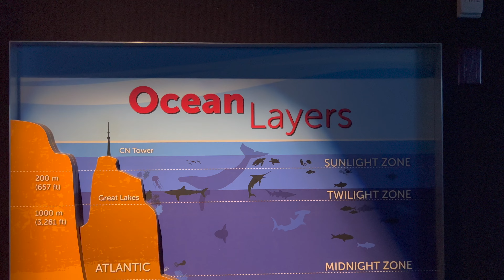Davis The Science Kid-Visit to Ripley's Aquarium of Canada-Episode 4-OCEANS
Here Davis visits Ripley's Aquarium of Canada. One of his favourite places in Toronto. He has attended camp in the summer, and visits very regularly.

We'd like to send out a special thanks to Kennedy Fowler with Ripley's Aquarium for allowing us to film on site for an entire day. It was amazing, and we're so grateful for the opportunity.